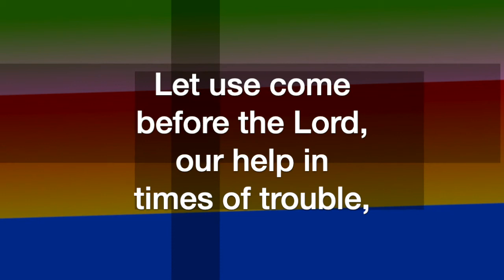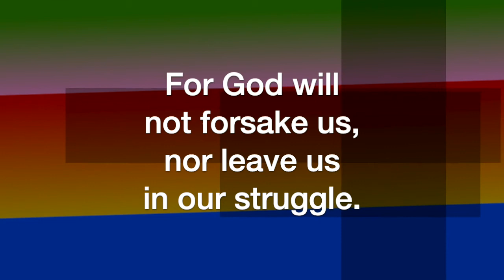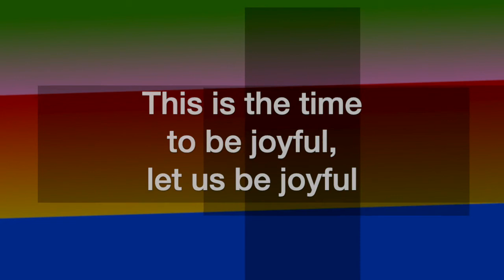This is the Time to be Joyful (Pepper Choplin)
This is the Time to be Joyful, by Pepper Choplin, sung by the Sheltering-In Choir for Virtual Worship at FPC Downey. Remote contributions from: Rebecca King Sommer, soprano; Julmina Elizabeth Marcelo, alto; Marius Evangelista, tenor; Norm Evangelista, bass, piano, and GarageBand.